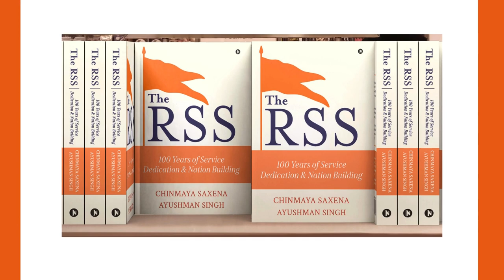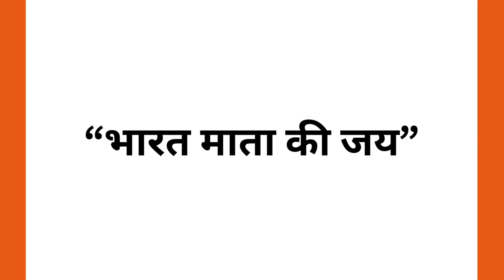The Official Book Trailer ~ The RSS | 100 Years of Service Dedication & Nation Building.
The Sangh remains unwavering in its commitment to the Bharatiya nation, echoing Sri Aurobindo's concept of "Bharat Shakti" as the bedrock of our culture. Perhaps more than any other institution, the Sangh has fervently advocated for Hindutva and national unity. This emphasis finds its most succinct expression in the slogan: "Sanghe Shakti Kaliyuge." It's no exaggeration to proclaim that, with its myriad primary and auxiliary associations, millions of dedicated volunteers and a multitude of prominent leaders, the Sangh stands as the nation’s most significant & influential organization.

This book is an ambitious undertaking, aiming to encapsulate the century-long journey of the Sangh and delve into its internal organizational dynamics. It seeks to elucidate how the organization has reached its current stature. Interestingly, many proponents and critics of the Sangh engage in debates without an in-depth understanding of the organization itself. This book strives to bridge that knowledge gap, shedding light on how the Sangh operates and detailing its evolution from 1925 to the present day.

The Sangh communicates in a language that resonates with every Bharatiya. It addresses all facets of society, including humanity, politics, economy, governance, religion, and social upliftment, assigning equal importance to each. Service and devotional dedication to Bharat Mata lie at the core of the Sangh philosophy.

This book is an endeavour to comprehend the ideals and philosophy that propel the Sangh, its formation and organizational principles, structure, and the diverse range of activities it undertakes. It also provides brief profiles of the Sangh Parivar organizations and prominent personalities associated with Hindutva and the Sangh.

This book is penned on the occasion of the Sangh's impending centenary in 2025, celebrating and commemorating its remarkable journey throughout the years.

The path from the Sangh's inception in 1925 to the present day has been far from smooth, marked by numerous trials and tribulations. Yet, the organization has remained unwavering in upholding its values and ethos. The Sangh is more than an organization; it is a way of life and a vehicle for uniting a resurgent Bharat. This is not just the story of the Sangh; it is the story of the nation’s future.

# Celebrating 100 Years of The RSS
# The Official Trailer